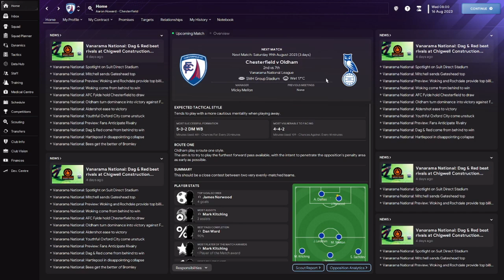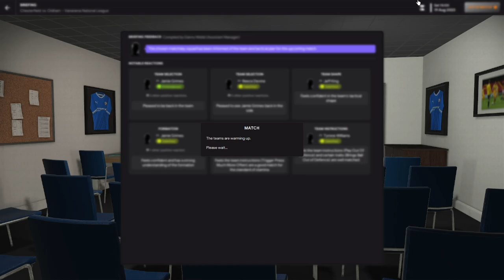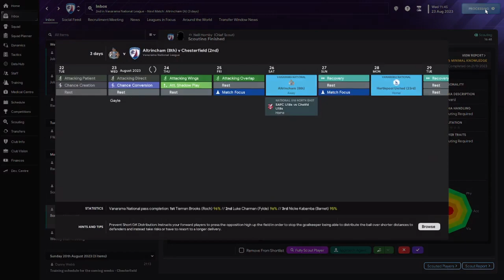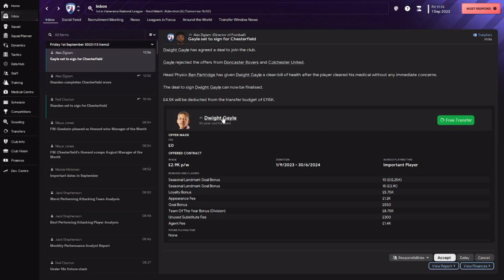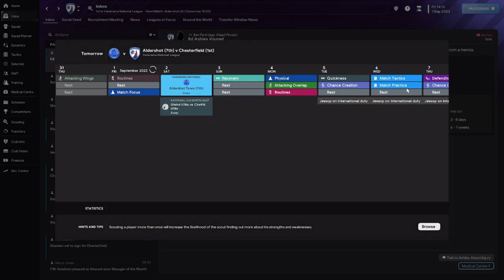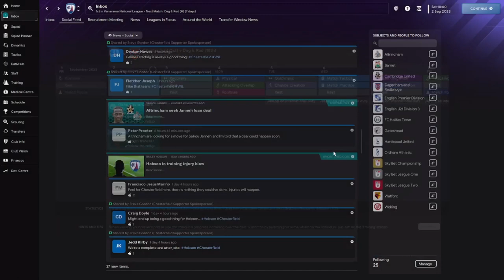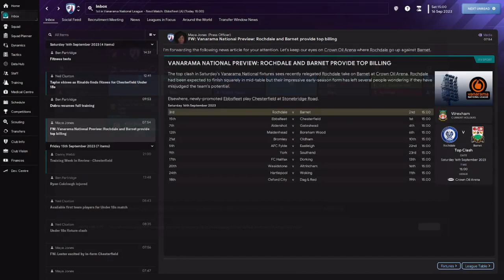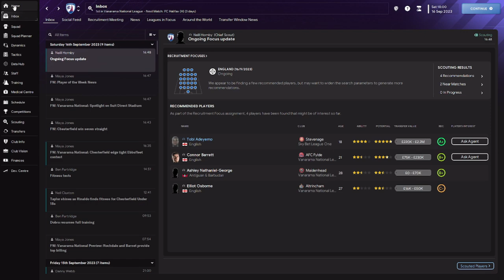NON LEAGUE TO LEGEND - EPISODE 2 - CHESTERFIELD FC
NON LEAGUE TO LEGEND - EPISODE 2 IS HERE!

Previous video:

 • NON LEAGUE TO LEGEND - EPISODE 1 - CH...